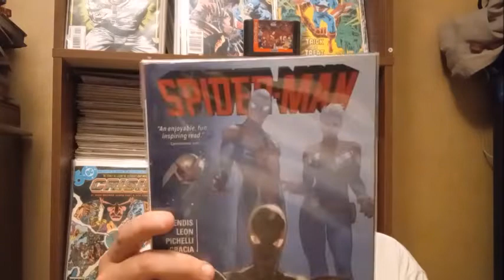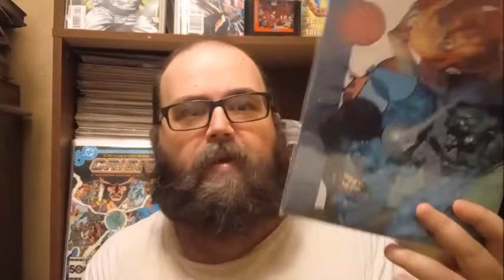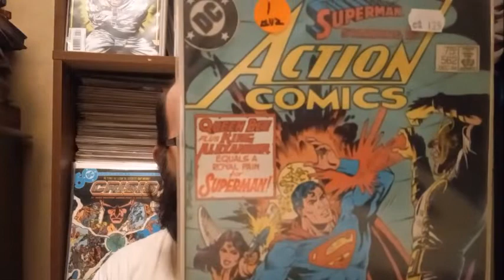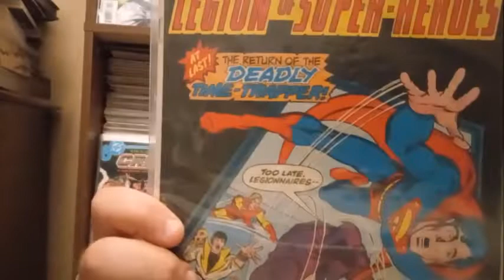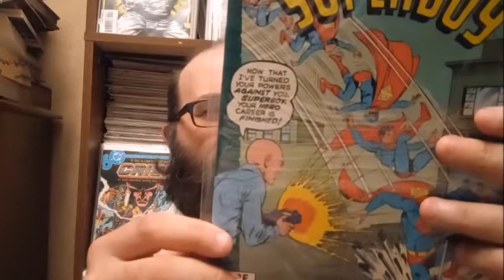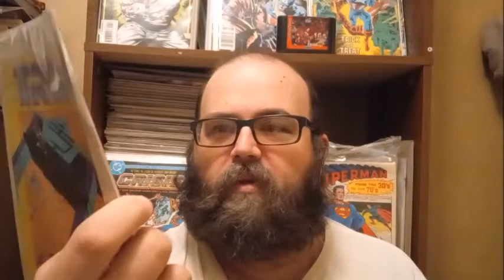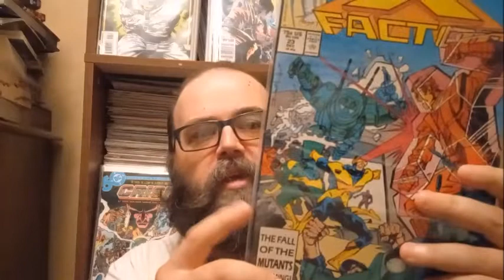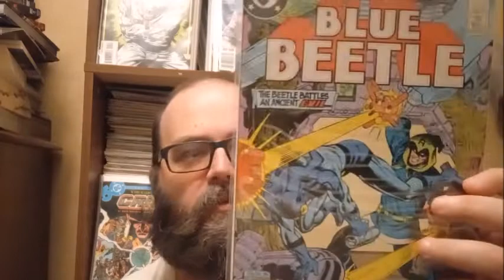Latest Comic Book Finds Vol.#137 : The Snoopers Mall Comics Pickups !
The Snoopers Mall haul of comics shown. With some really nice books priced at 50 cents and $1.00.

This was filmed AFTER the Top #50 Comics coming ahead in a few days.